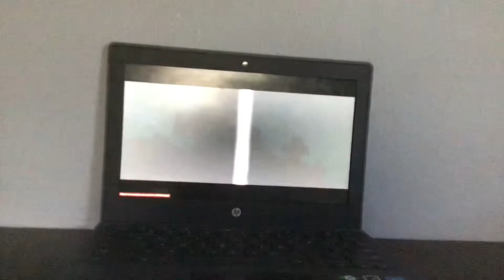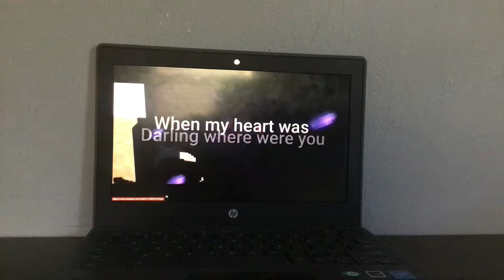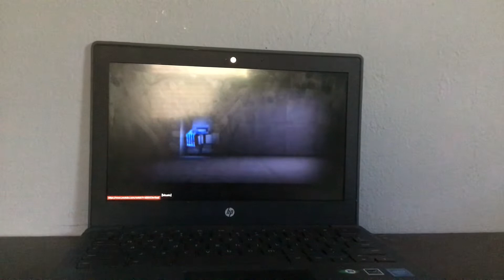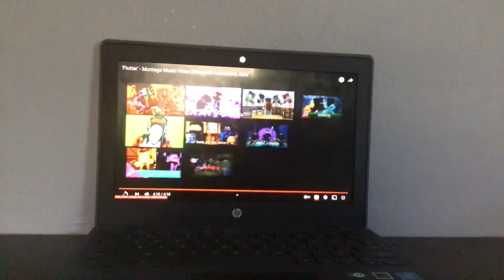GO DOWN SWINGING